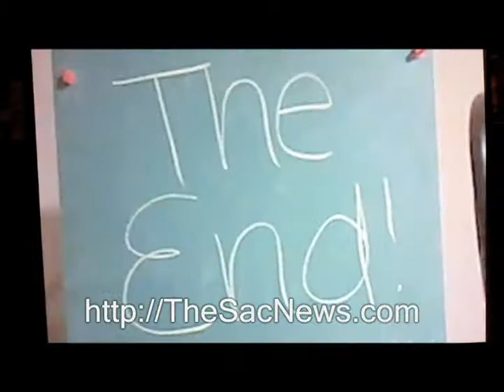2011 ESC Skit Night Highlights Part 2